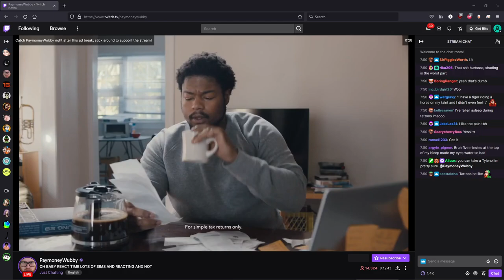Turbo Tax Coffee Commercial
This is a blatantly racist commercial and is in no way funny.